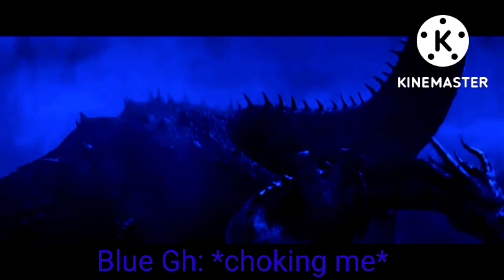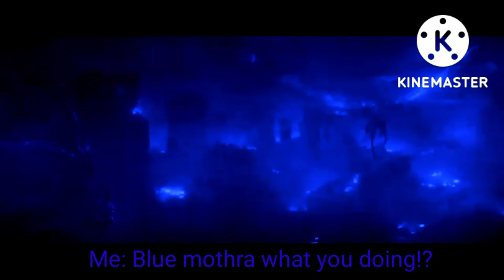Gtg (aka me) vs Blue gh and Blue Mothra vs Blue Rodan but with subtitles part 2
4 oc's Belongs to me